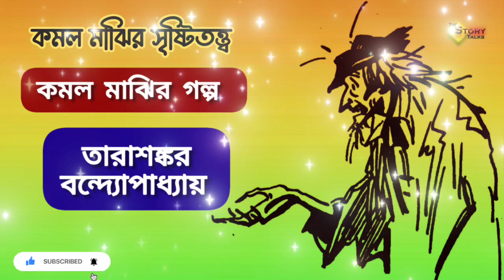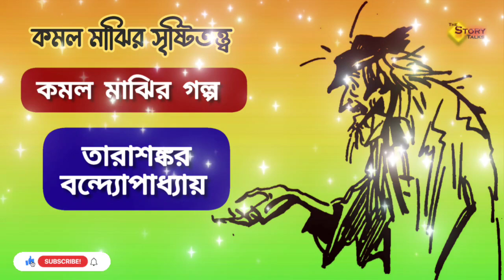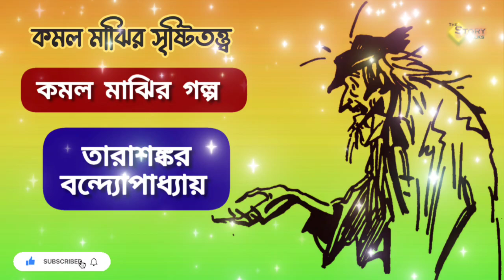কমল মাঝির গল্প | তারাশঙ্কর বন্দ্যোপাধ্যায় | Bangla Audio Story | The Story Talks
তারাশঙ্কর বন্দ্যোপাধ্যায়ের কমল মাঝির গল্প আপনাদের কেমন লেগেছে জানাবেন। বিভিন্ন ধরনের ভালো মানের ছোট বড় প্রত‍্যেকেরই মন ভালো করা মনের মত গল্প শুনুন The Story Talks চ‍্যানেলে।

Story : Kamal Majhir Golpo (কমল মাঝির গল্প)
Writer : Tarashankar Bandyopadhyay
Narrator : Santinath Kundu